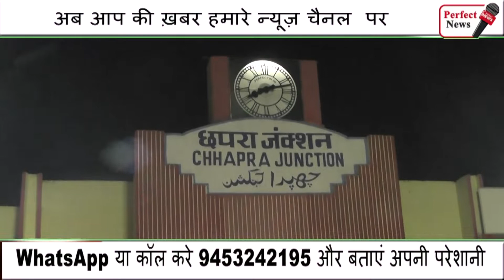Bihar_Election: कैसे दे वोट जब खाली है पेट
Bihar Election: अभी अभी की बड़ी ख़बर बिहार चुनाव में नीतीश के साथ बड़ा धोखा भाजपा हुई बेनकाब | LIVE